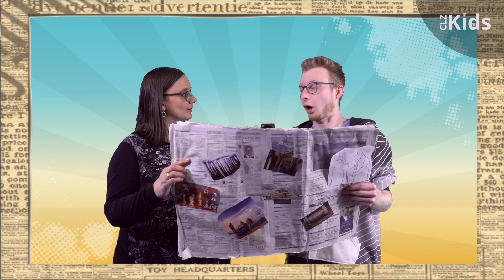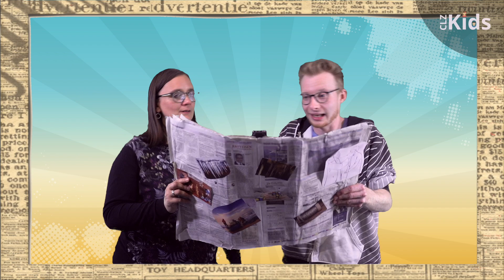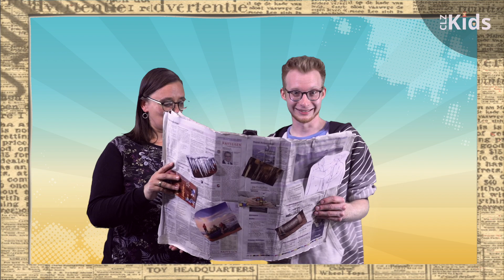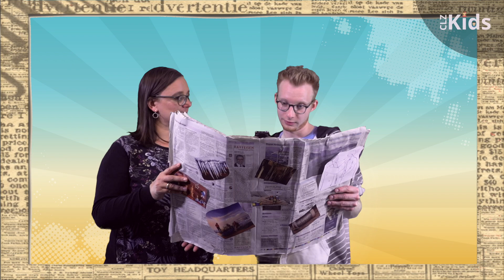CLZ Kids - 25. April 2021 "Geduld"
Kindergottesdienst für Kinder von der 2.-6. Klasse.